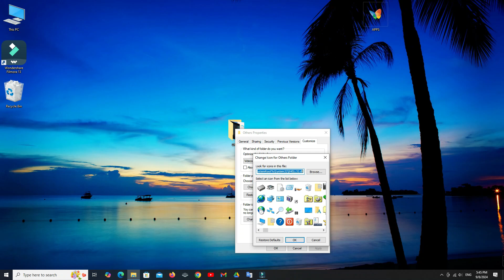Windows වල Folder icon වෙනස් කරන්නේ මෙහෙමයි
මෙමෙ වීඩියෝව තුලින් වින්ඩොස් 10 වල තමන් ට ගැලපෙන ලෙස folder icon එක වෙනස් කරගන්න ආකාරය විස්තර කෙරේ.